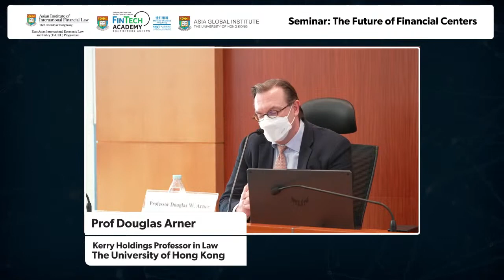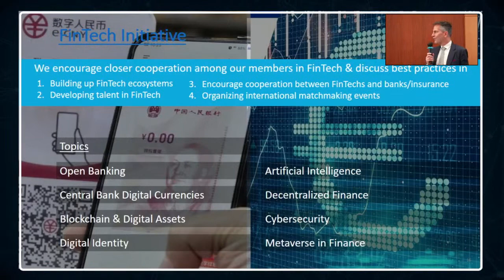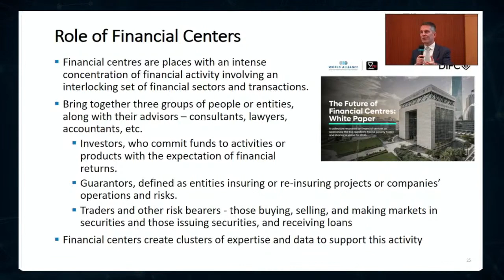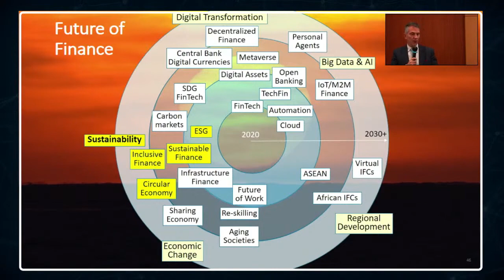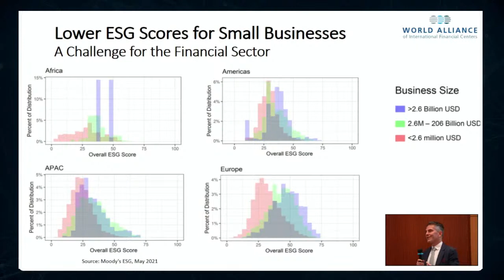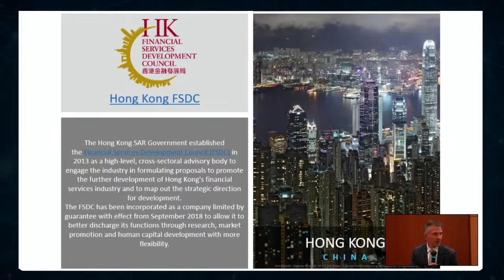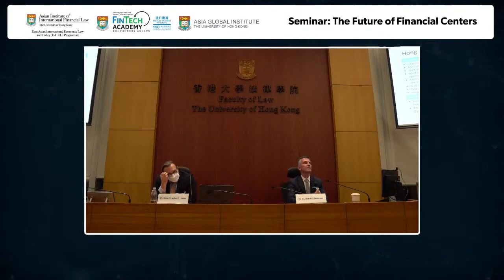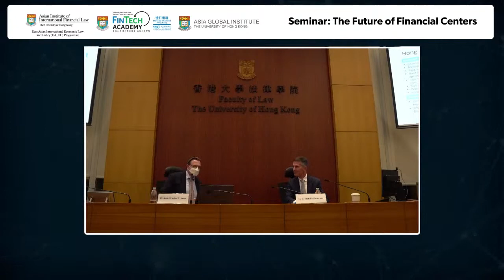Jochen Biedermann: The Future of Financial Centers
How can HongKong and the GreaterBayArea maximise their potentials? In the next decade, financial centres are expected to expand their concepts not only in customer service but also in talent development.

Dr Jochen Biedermann (Managing Director, World Alliance of International Financial Centers (WAIFC)) discusses the future of financial centre services and the opportunity to support growth with sustainability initiatives.